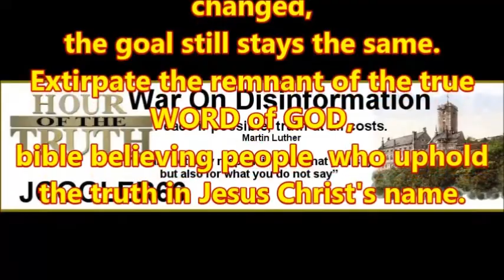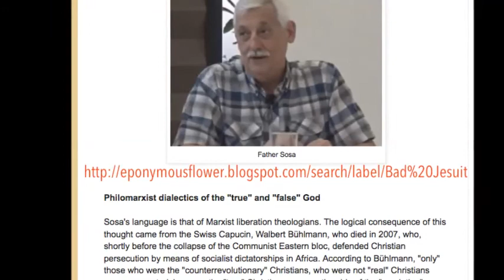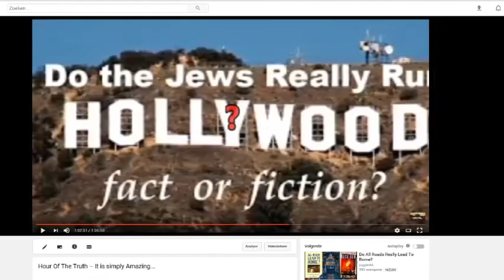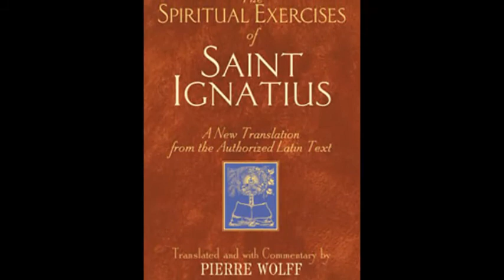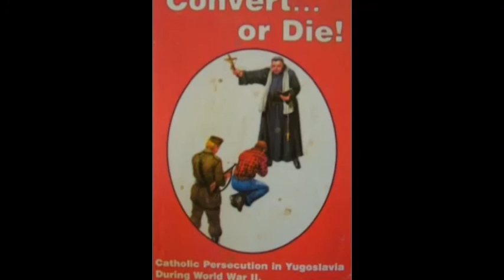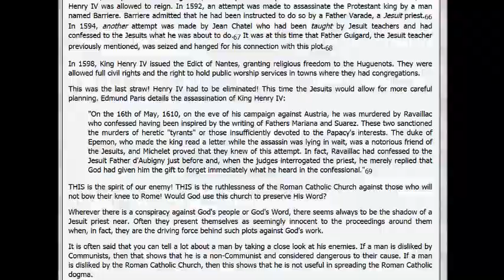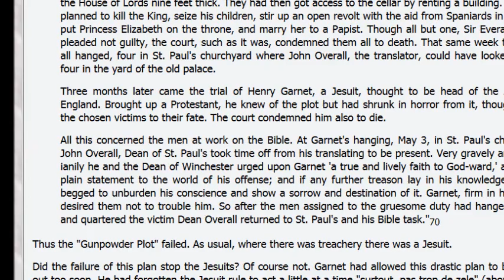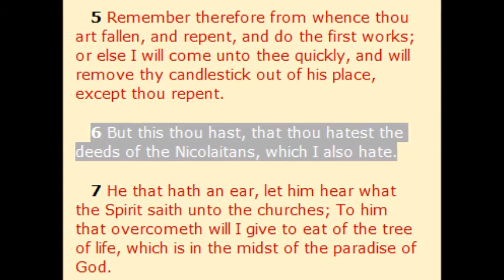Hour of the Truth - New Events and new Black Pope & "An understandable history of the Bible" (8)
Episode 54 recorded in 12/22/2016
In this episode I welcome my brother in Christ Bret Norman to discuss some news and the new elected black pope before going into reading the next part of the book "An understandable history of the Bible" by Sam Gipp. Bret has been very helpful in putting all the videos together for the current book reading on my channel from "All Roads lead to Rome" by Michael de Semlyen.